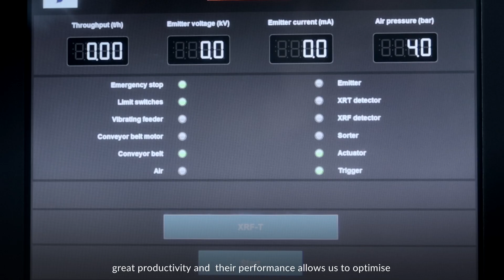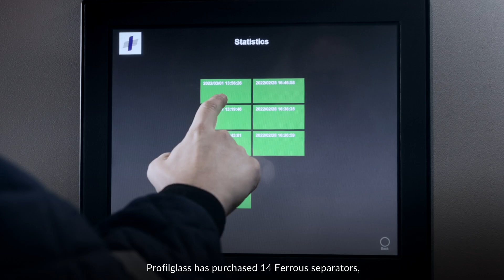SGM riprese a Fano 2022